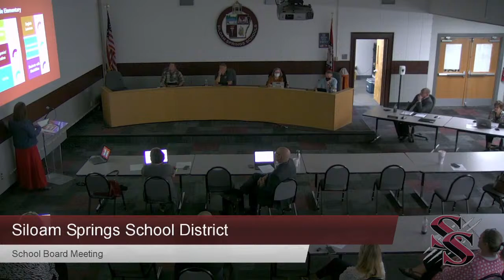BOE Meeting 2021.10.14